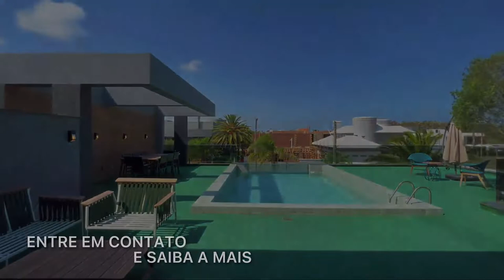MANSÃO SUSPENSA INCRÍVEL COM PISCINA SUSPENSA!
CONDOMÍNIO
VELAS DA MARINA
CASA COM PISCINA NO SEGUNDO PAVIMENTO!
▪️04 Suítes ( sendo uma master com banheira )
▪️Lavabo
▪️Banho social
▪️Completamente Mobíliada
▪️Finamente Decorada
▪️Ambientes amplos
▪️Muita iluminação Natural
▪️Piscina incrível
▪️Jardim completo com irrigação
▪️350 M²
📍Localização:
📍Velas da Marina
📍Estrada do Mar
▪️Valor do investimento
▪️R$ 7.000,000,00
▪️Estuda propostas
📱Entre em contato e Agende uma visita ou solicite mais informações!!!CONDOMÍNIO
VELAS DA MARINA

PlayList de Video Clip de Imóveis